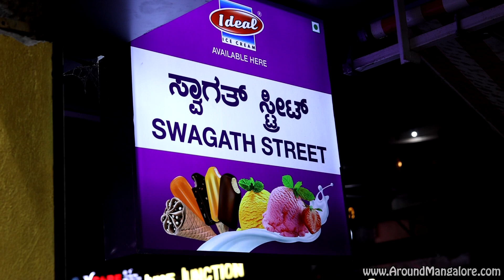Swagath Street - Chaats, Pizza, Burger, Sandwich, Ice Cream, Sweets - Balmatta, Mangalore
Swagath Street

Chaats, Pizza, Burger, Sandwich, Ice Cream, Sweets and More.

Bridge Road,
Balmatta,
Mangaluru,
Karnataka